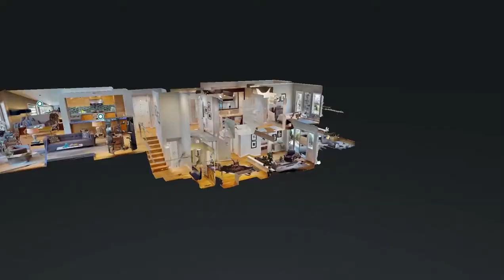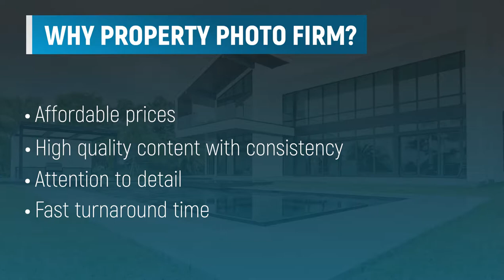Property Photo Firm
The Property Photo Firm, is a full-service photography agency dedicated to capturing best in class property images for Real Estate professionals.

Our goal is to create high-quality content that helps Realtors, Interior designers and Interior Remodeling Companies create stunning listings that make it much easier to close deals.